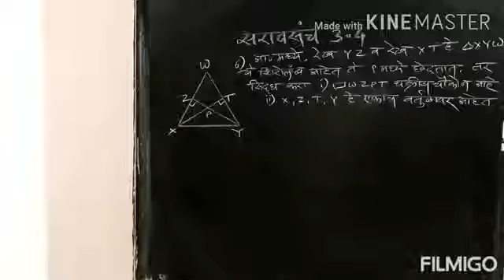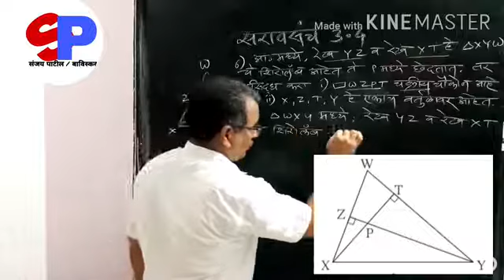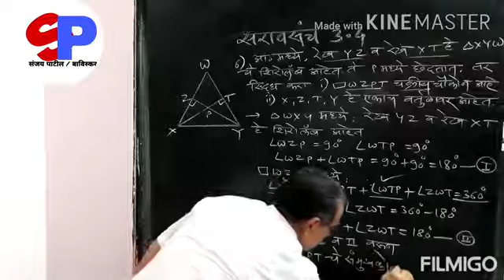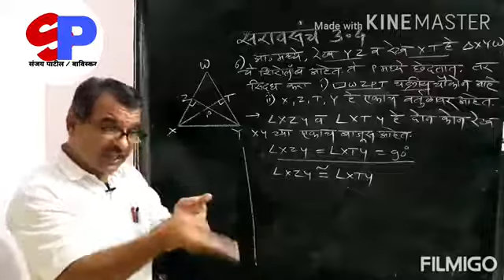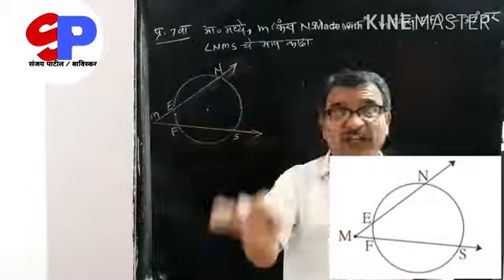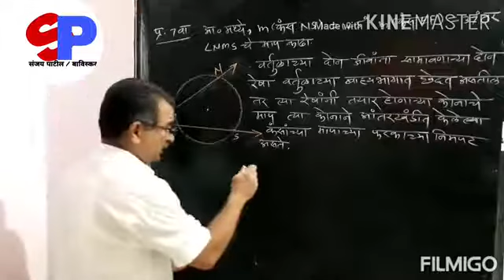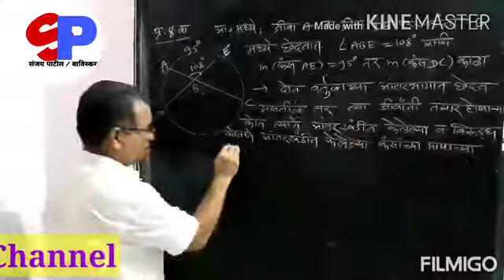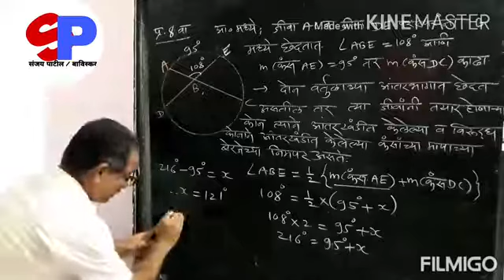Practice set 3.4, सरावसंच 3.4 मधील उदाहरणे